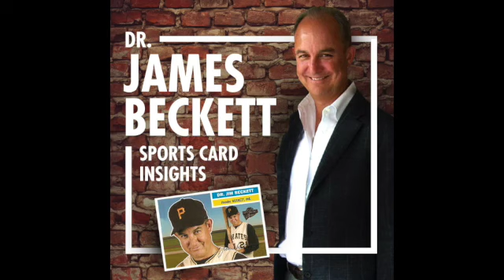527 - Out-Takes on Grading from Pack to the Future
The Pack to the Future trio and John Newman of Sports Card Nation invited me into their show for a fun chat about the hobby and especially grading.